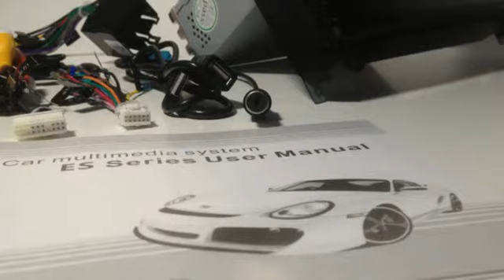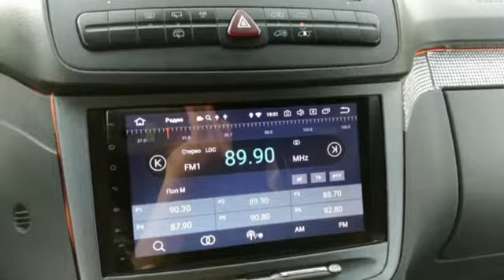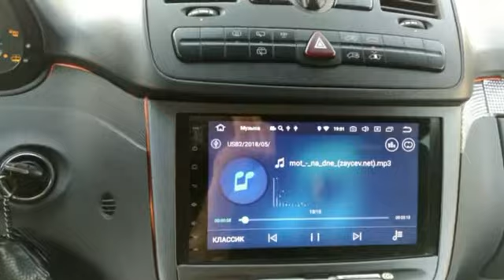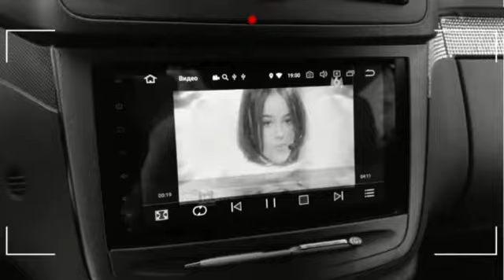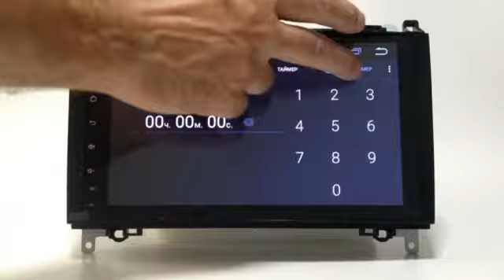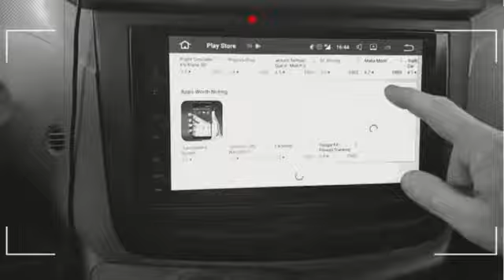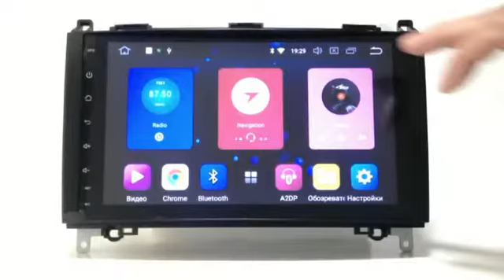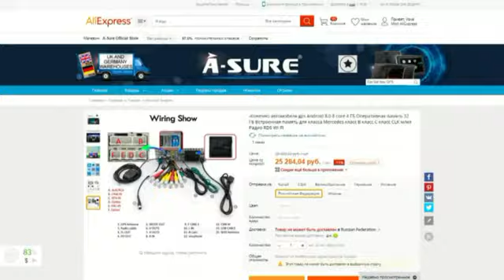9" HD Android 8.0 Sat Nav GPS Head unit For Mercedes Benz A/B Class Sprinter Viano Vito W639